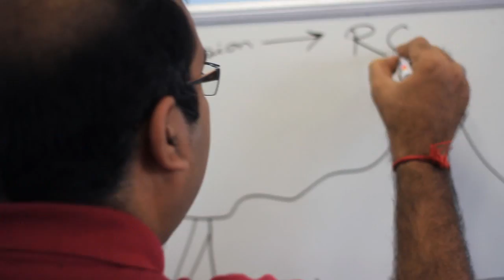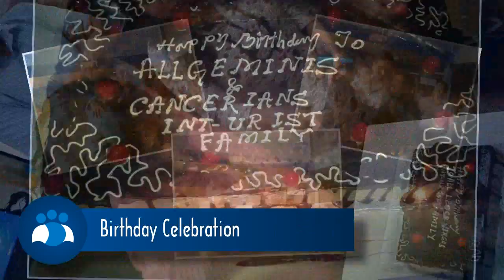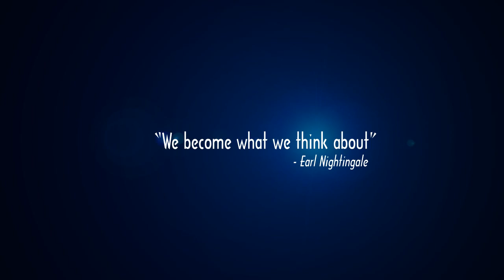What's it like to work at Indus Net Technologies - A day in the life of an INT Employee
This is a small initiative of Indus Net Technologies to help you get a glimpse of the professional lives of some special people - the members of the Indus Net family. Life @ INT is not all about work. It's about working in a fun-filled environment, creating value for clients, celebrating fraternity and togetherness every day, enjoying with fellow members, get appreciated and recognized for making a difference and contributing towards the growth of the organization, and touching lives.